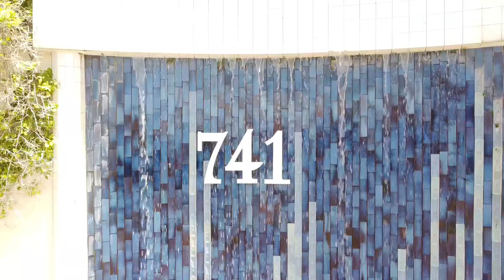Musgrave's Finest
Rawson Durban Berea proudly presents this luxurious ground floor unit in the heart of Musgrave in a sought after block  offering a perfect location, 24 hour controlled access & security with panoramic sea and city views, this exquisite apartment offers a  kitchen with  Caesar-stone tops, including a breakfast counter, plenty of cupboard space and access to an enclosed courtyard/laundry/drying area.

The unit has an additional double garage, parking for an extra vehicle  with a staff quarters and a storeroom. This spectacular ground floor apartment boasts 3 well sized bedrooms. The master bedroom is en-suite with a dressing room with plenty of cupboard space and opens up onto the patio overlooking the garden and magnificent city and sea views.

The 2nd & 3rd bedroom share a bathroom .Imagine hosting your closest friends and family in a open plan living area featuring the lounge, dining room, study and kitchen flowing out onto an expansive balcony overlooking the garden and private  pool with  breathtaking sea and city views.If you looking for the best that Musgrave has to offer please contact Sumeshan Chetty for an exclusive viewing.